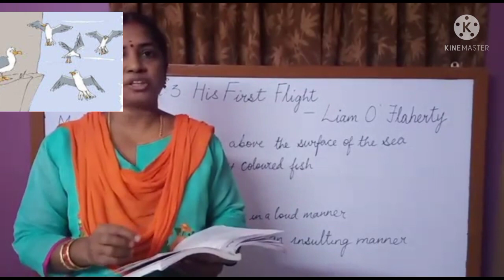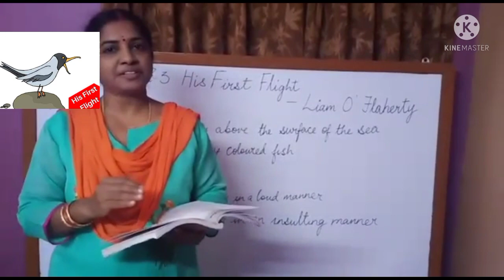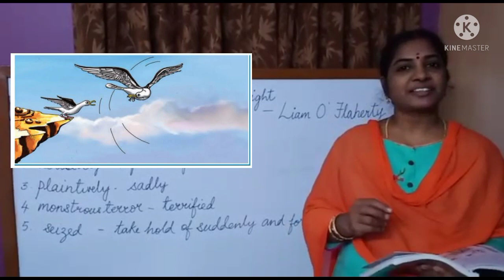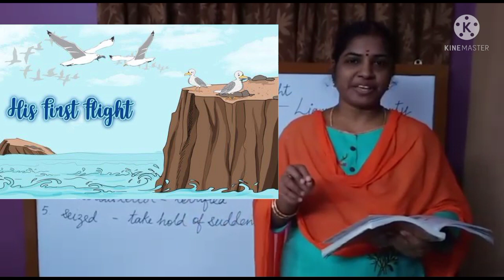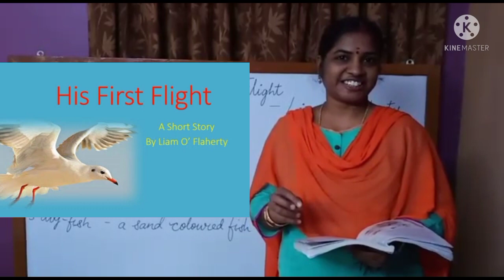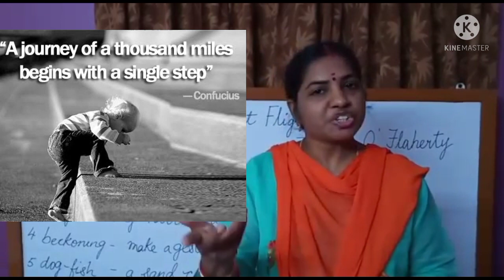Ln-3 His First Flight ( Part-2) Text Book - First Flight Class 10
Vidyanjali School,Kakinada